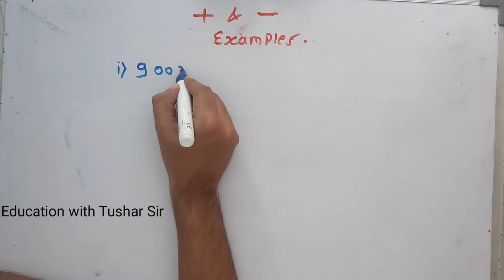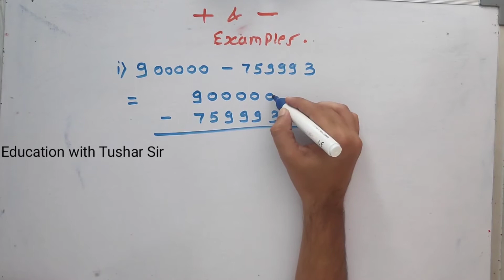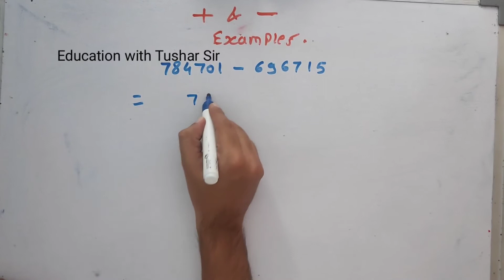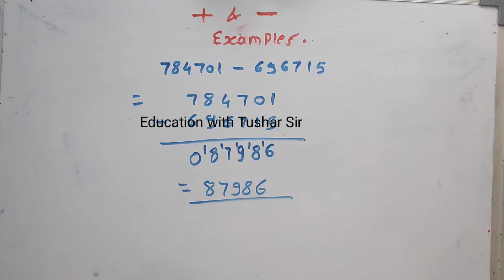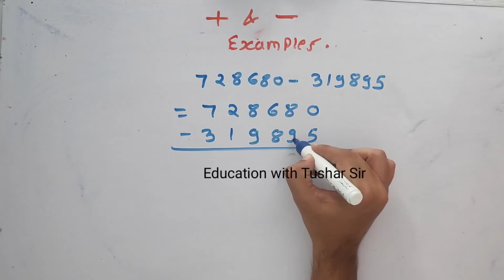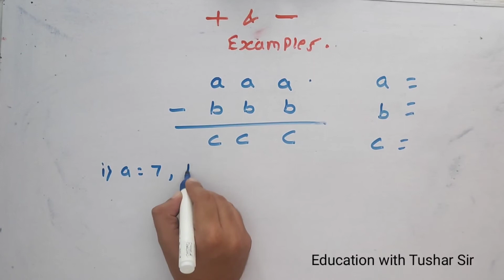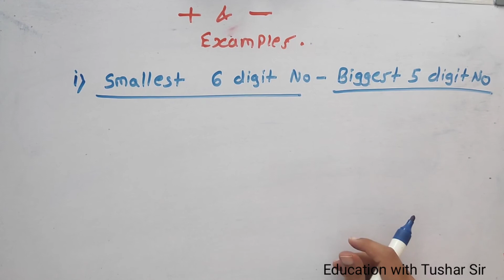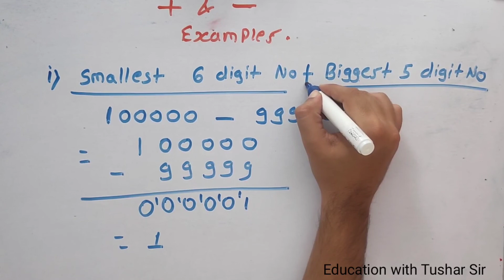Subtraction Important questions | Basic of Maths | Best Solution | मराठीमध्ये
मी तुषार सर (सहायक शिक्षक - नारायणदास लढ्ढा हायस्कूल, अमरावती) या विडिओ मध्ये घेऊन आलेलो आहे Subtract Q & A

यामध्ये Operations on Numbers चा Subtraction हा पूर्ण केलेला आहे.

 हा विडिओ वर्ग 5 ते 8 साठी उपयुक्त आहे.